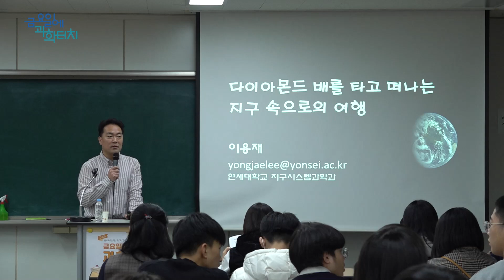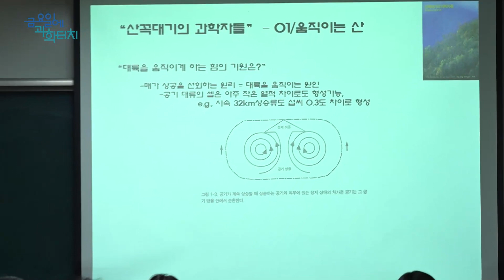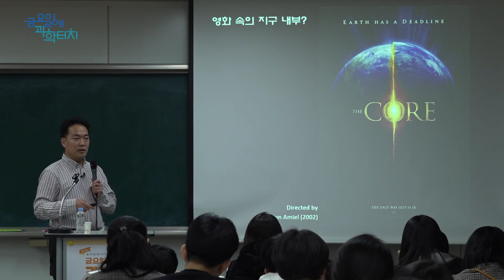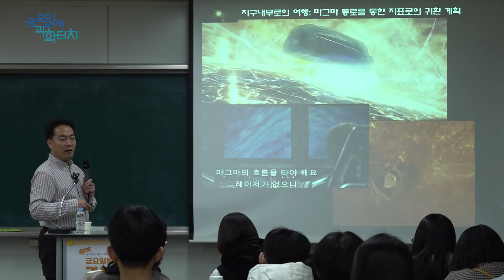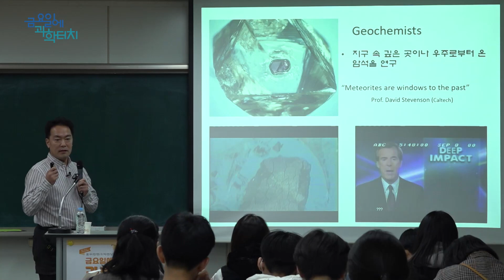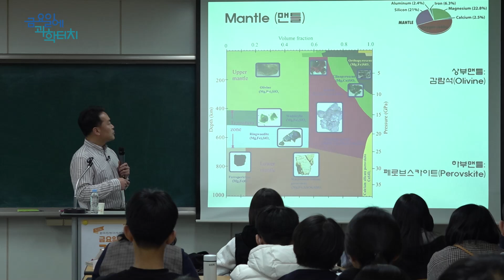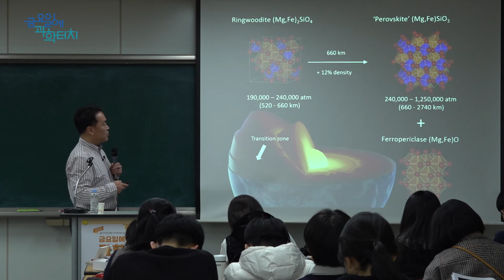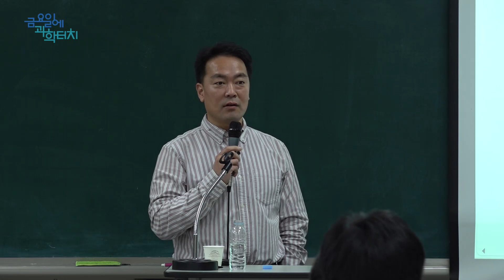231124 금요일에 과학터치(광주) 본강연_지구 속으로의 여행_연세대학교 이용재 교수